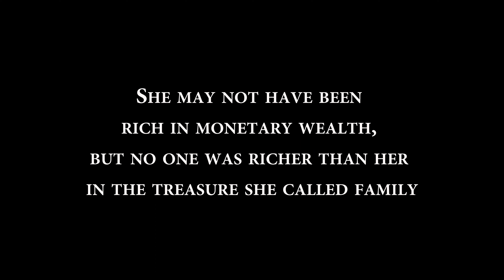Remembering Joann Patricia Guess Miller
Joann Patricia Guess “Pat” "Patsy" "Nanny" Miller passed away peacefully on February 20, 2022. She was born in 1938 in Sumter, South Carolina and was 1 of 7 children of Beckman and Beulah Guess.

Pat’s greatest pride and joy was her family, which included 5 children, 12 grandchildren, and 11 great-grandchildren (and one more on the way). She may not have been rich in monetary wealth, but no one was richer than her in the treasure she called family.

Pat retired from AT&T / Bell South after a 30 year career in numerous roles including long distance / international operator, directory assistance representative, and customer service representative.

She loved to travel and wore out countless sets of tires and vehicles in her many miles on the road, however one of her most favorite and loved travel destinations was Israel.

Pat was a fierce defender and protector of her family, the wife of a United States Air Force veteran, unwavering in her patriotism, and a woman of strong faith.

She loved being around people and genuinely enjoyed an opportunity to be in a social setting. She was opinionated, and never afraid to share her opinion or values. One of Pat’s granddaughters shared… “She always had an opinion, something to say. She took a stance, chose a side, was NOT afraid to be seen or heard, to take up space. Rare qualities in a woman of her generation.”

Pat’s life was not an easy one; losing 2 of her siblings as a child, losing her husband Saul after a 5 year battle with cancer in 1982, and losing her daughter Tami unexpectedly in 2013. She was continually challenged with her own medical situations and conditions that demonstrated just how incredibly tough and resilient she was. She lived with diabetes for the last 30 years of her life. She survived a heart attack and subsequent quadruple bypass heart surgery, a fall that resulted in 2 major brain surgeries to save her life, and numerous kidney failures resulting in life threatening hospitalizations.  One of her most significant medical situations occurred in 1997 when her liver began failing and ultimately resulted in Pat undergoing a liver transplant. At the time, she was told that the average life expectancy of the recipient of a liver transplant was 5 years, but she lived for 25 years after receiving a new liver.

She was truly a miracle of modern medicine and science, but her faith in God, will to survive, and ability to fight through life threatening situations was second to none. A combination of these things, along with unending family support clearly contributed to her longevity.

Her legacy lives on through her 4 children, 12 grandchildren, and 11+ great grandchildren.